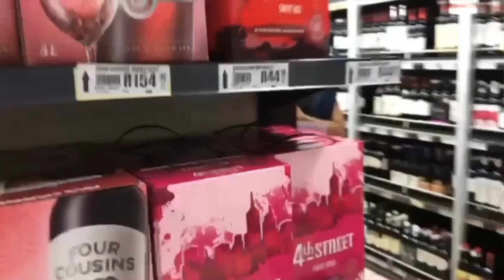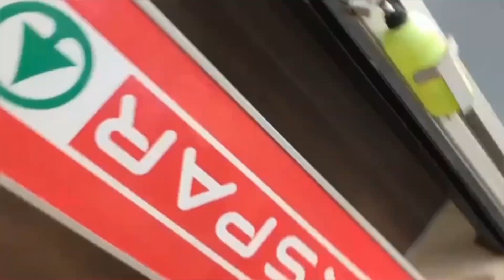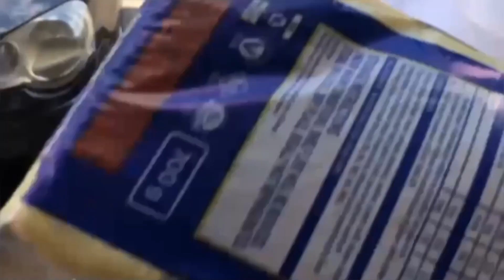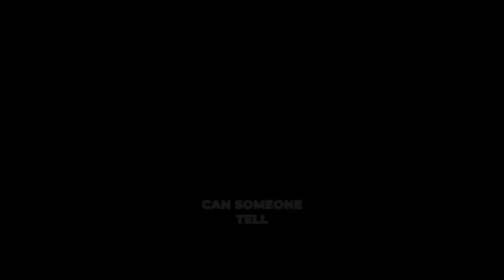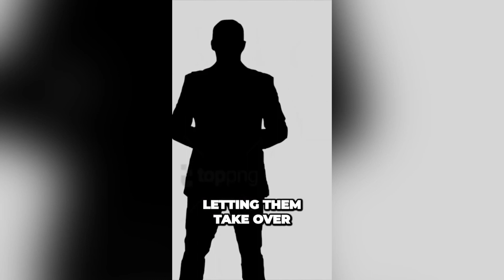A DAY WITH MY COUSINS | CRAZIEST MAFIA GAME FT MY COUSINS | HLONI MATLADI | SOUTH AFRICAN YOUTUBER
Hey buddies🥰.

HAPPY NEW YEAR loves🎊! This is my first 2024 video and it’s one of the most craziest videos with my cousins😅. This is the real us so please be kind🙈. We had fun shooting this video and we hope you enjoy it just as much.

xoxo❤️.

FAQ:
Name~ Malehlohonolo (Hloni) Matladi
Age~ 24